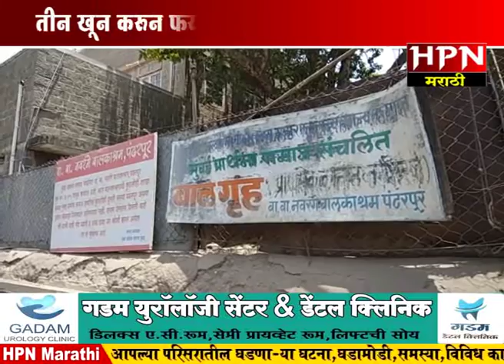पंढरपूर- तीन खून करून फरार असलेला अट्टल गुन्हेगार जेरबंद